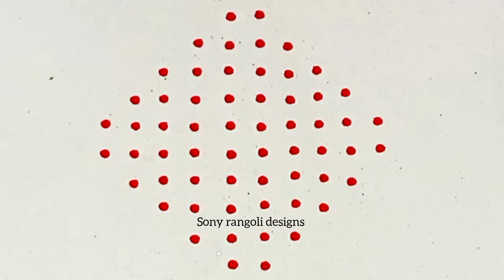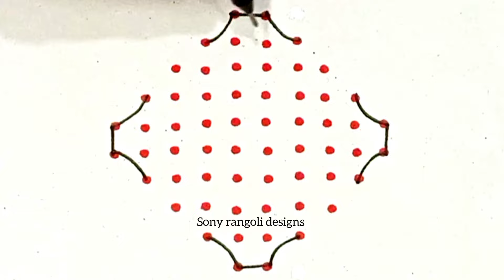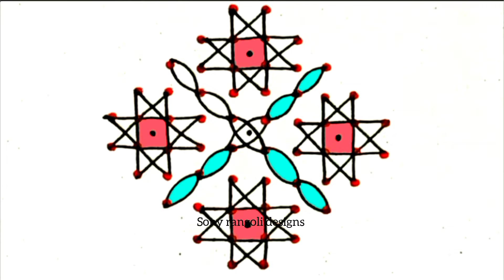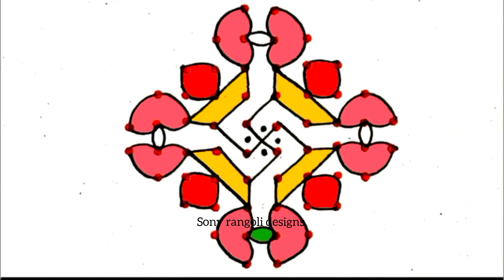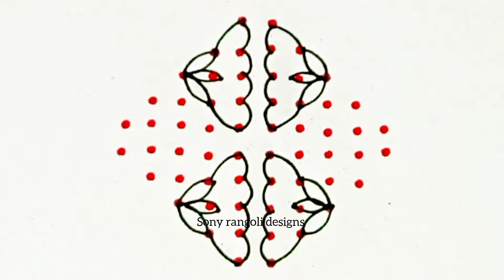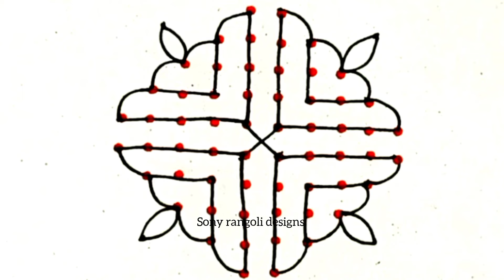10-2-2 dots Simple Rangoli art design/Easy rangoli/muggulu design/kolam designs/Sony rangoli designs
10-2-2 dots Simple Rangoli art design/Easy rangoli/muggulu designs/kolam designs/Sony rangoli designs.
muggulu designs
kolam designs